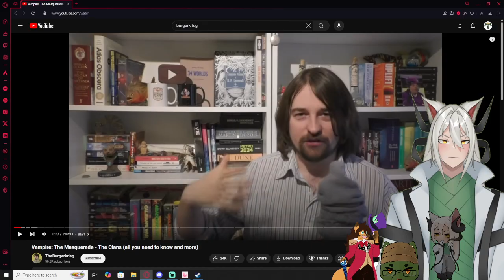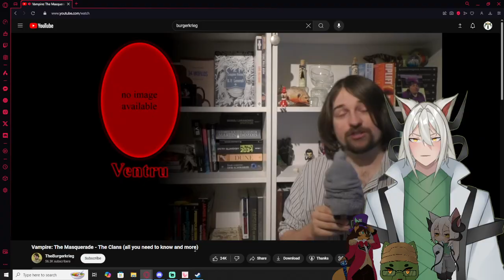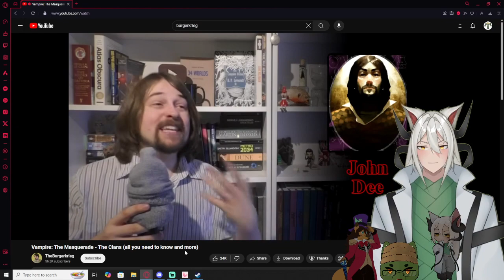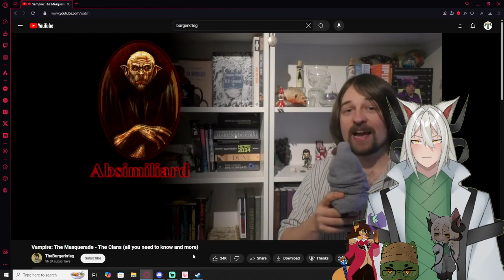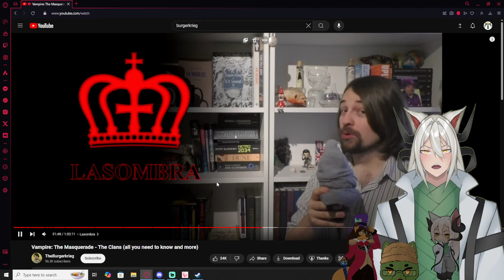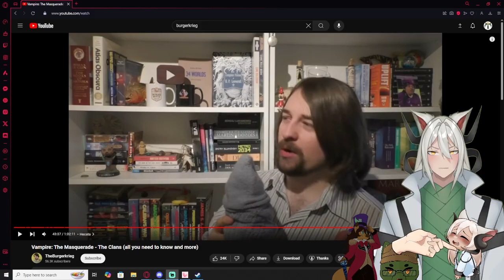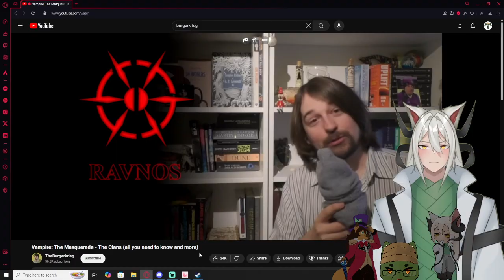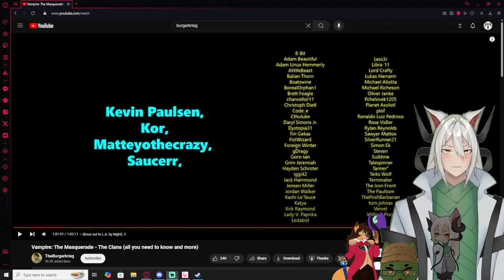Vtubers React Vampire: The Masquerade - The Clans (all you need to know and more) By TheBurgerkrieg